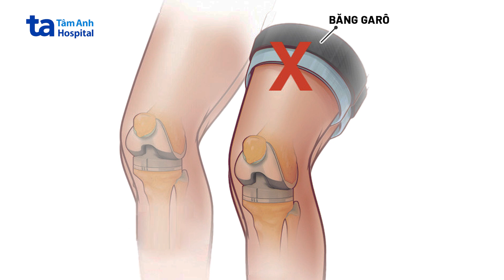Lấy lại dáng đi tự nhiên sau thay hai khớp gối động học | ThS.BS.CKI Mai Hoàng Dương | CTCH Tâm Anh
Chị Nguyễn Thị Mỹ Dung (48 tuổi, TP.HCM) đau gối khoảng 8 năm, bước đi khoảng 40 - 50m triệu chứng đau mỏi lại xuất hiện. Chị có chẩn đoán thoái hóa khớp gối và từng điều trị nội khoa nhưng không hiệu quả. Sau khi thay khớp gối nhân tạo bên phải khoảng 3 tháng trước, chị quay lại Trung tâm Chấn thương Chỉnh hình - Hệ thống BVĐK Tâm Anh để tiếp tục thực hiện thay khớp cho chân còn lại.

📺 Mời quý vị cùng theo dõi video Thay hai khớp gối động học lấy lại dáng đi tự nhiên do ThS.BS.CKI Mai Hoàng Dương chia sẻ tại đây

💢 ThS.BS.CKI Mai Hoàng Dương, Trung tâm Chấn thương Chỉnh hình, Hệ thống BVĐK Tâm Anh cho biết, với trường hợp này, chúng tôi quyết định lên kế hoạch phẫu thuật với template trước mổ để đo đạc và lựa chọn kích thước khớp gối nhân tạo phù hợp nhất cho bệnh nhân. Chúng tôi thực hiện thay khớp gối bằng đường mổ phía bên ngoài nhằm tránh tổn thương dây thần kinh trong quá trình phẫu thuật, giảm cảm giác rối loạn, tê bì. Trong ca phẫu thuật này, chúng tôi không buộc garo, giúp hạn chế tổn thương cơ, giảm thiểu nguy cơ giật cơ, giảm đau, hình thành huyết khối sau mổ và phục hồi chức năng tốt hơn.

💢 Với độ tuổi còn trẻ, bác sĩ sử dụng kỹ thuật bảo tồn xương cho người bệnh, mài tối thiểu phần sụn xương và dùng khớp nhân tạo bù vào. Kỹ thuật này giúp người bệnh thích nghi tốt khớp nhân tạo, hạn chế tối đa nguy cơ lỏng khớp trong thời gian dài.

🌻 6 - 8 tiếng sau phẫu thuật, chị Dung đã có thể đi lại, không đau. Tái khám sau 14 ngày, người bệnh có thể gấp duỗi 120 độ, dáng chân thẳng và đi lại vững vàng.

➡️ Nhớ đặt thông báo đón xem các số được phát sóng trên kênh YouTube Chấn thương chỉnh hình Tâm Anh vào 19:00 Thứ 2 và Thứ 5 hàng tuần nhé!
🔹 Giám đốc nội dung: Phan Hân
🔹 Giám đốc sản xuất: Chu Minh Vũ
🔹 Cố vấn hình ảnh: Trịnh Minh Tuấn
🔹 Tổ chức sản xuất: Thuận Nguyễn
🔹 Biên tập: Thuận Nguyễn
🔹 Quay phim: Minh Nhựt
🔹 Dựng phim: Tuyên Phạm
🔹 Thiết kế mỹ thuật: Khắc Hậu
🔹 Hậu kỳ: Đức Huy - Thái Bảo - Bảo Lâm.

Video được thực hiện với sự đồng ý của người bệnh. Đồng thời sử dụng các tác phẩm âm nhạc: Piano Music - SilverHoof, Inspiring Epic - FlorewsMusic, Inspiring Motivational Epic - ULB_Production.
🛎 Đặt câu hỏi và tư vấn trực tiếp với các chuyên gia, bác sĩ tại nhóm: